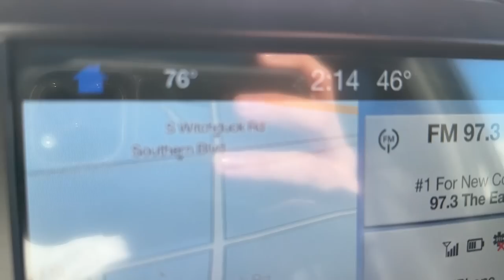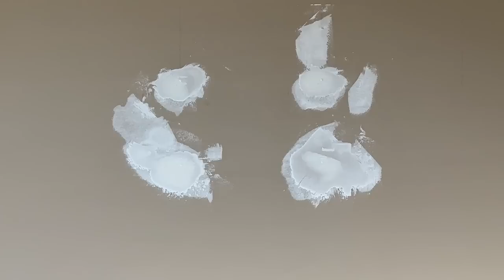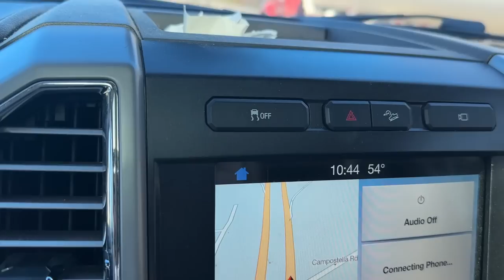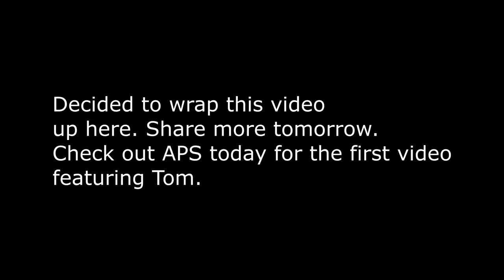Ain't Much Painting Work